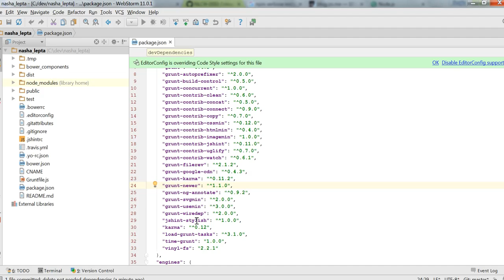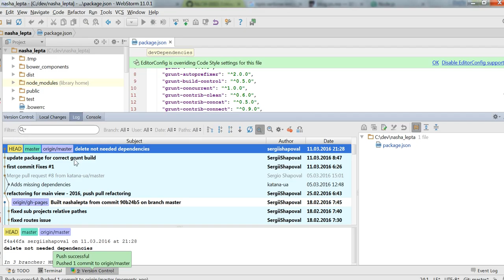webstorm commiting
github integration in Webstorm explained